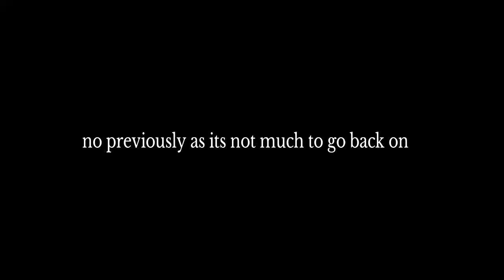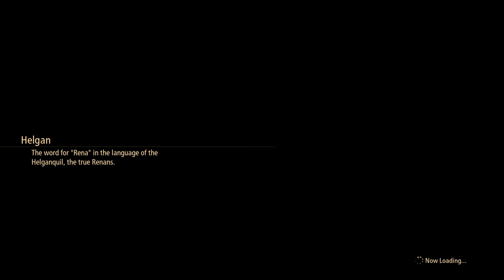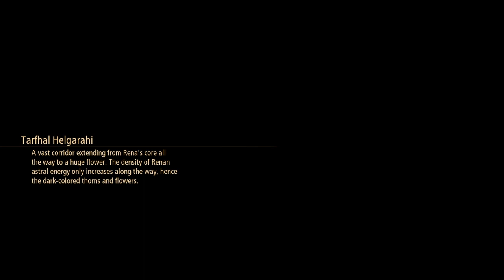Tales of arise unknown Playthrough part 93 What's wrong with path less travelled